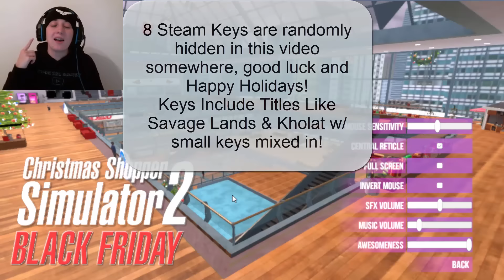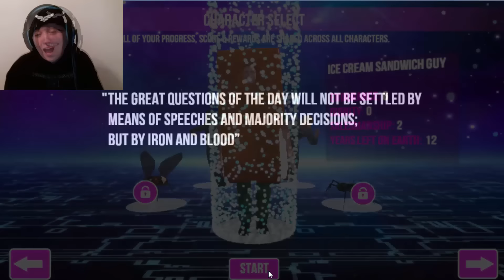Instant Win Steam Keys Giveaway! & Christmas Shopping Simulator Kholat, Savage Lands, Many More!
Hey guys! Merry Christmas and Happy Holidays for all! Steam keys are hidden randomly throughout the video as a celebrate the season by playing Christmas Shopping Simulator, A great example of why I stay home and get all my xmas shopping done on amazon lol